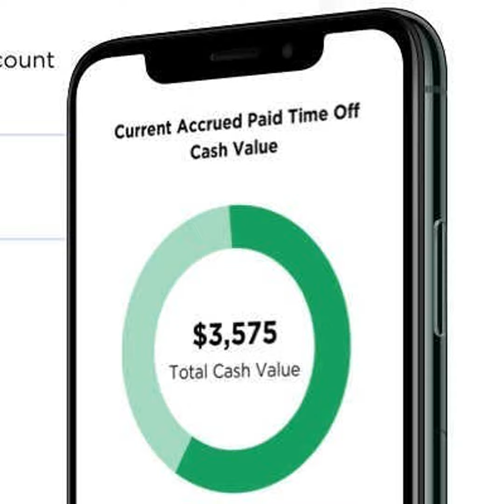PTO Genius Takes a Fresh Look at Time Off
A platform that lets companies convert unused time off to help employees fund retirement, vacations or emergency expenses.